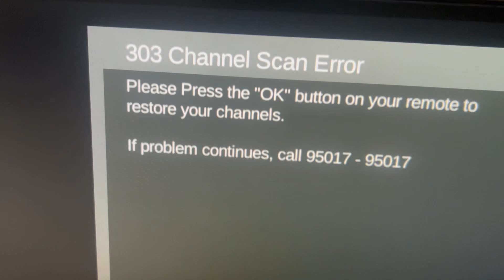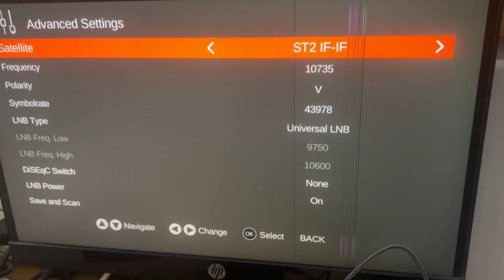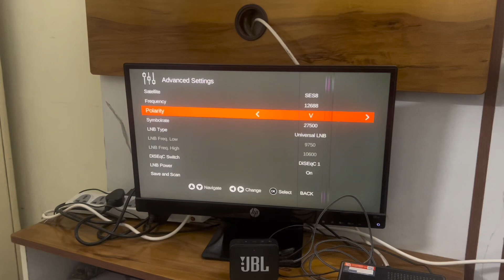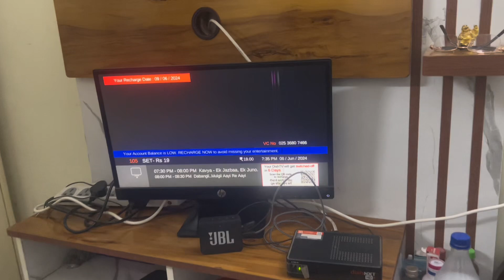Dish Tv Signal Setting | Dish Tv Error 301,302,303 | Dish Tv Advance Setting | Dish Tv Channel scan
Dish Tv Signal Setting | Dish Tv Error 301,302,303 | Dish Tv Advance Setting | Dish Tv Channel 301

dish tv 303 channel scan error,
dish tv 303 problem,
dish tv 303 error,
dish tv,
303 channel scan error,
dish tv 301,
301 signal not found,
dish tv signal problem,
dish tv 301 error,
dish tv 302,
302 singnal not found,
dish tv 302 problem,
singnal not available,
dish tv 301 problem,
dish tv no singnal,
dish tv channel search,
dish tv advance setting,
dish tv signal setting,
dish tv 102 low account balance,
301 dish tv,
no singnal,
dishtv,
dish,
dish tv signal,
dish tv 302 error,
problem,
dish tv signal not found,
dish tv error,
dd free dish,
303 channel scan error dish tv,
d2h 303 channel scan error,
channel scan error,
dishtv 303 channel scan error,
dish tv factory reset,
301 singnal not available,
dish tv channel error,
dish tv 301 singnal not available,
dish tv advance settings,
dish tv 102 error,
dish tv refresh,
303 dish tv,
102 dish tv,
dish tv 102,
dish tv signal settings,
303,
dish tv error 303,
dish tv channel scan error 303,
dish nxt hd,